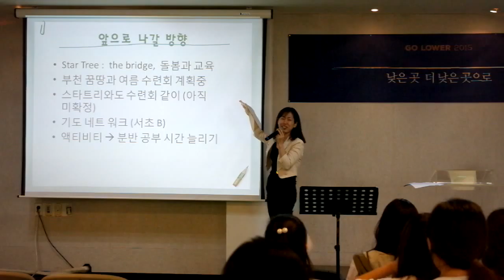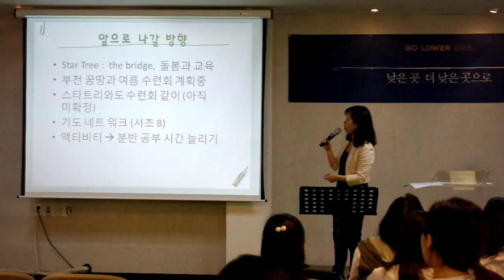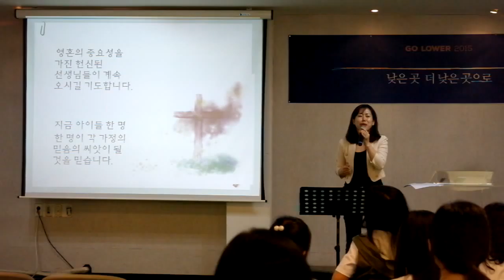Message by Missionary Jang at Ansan Center